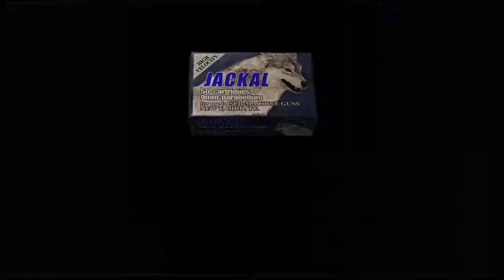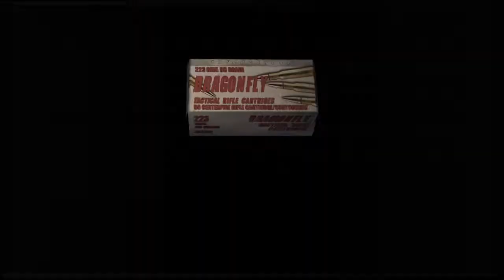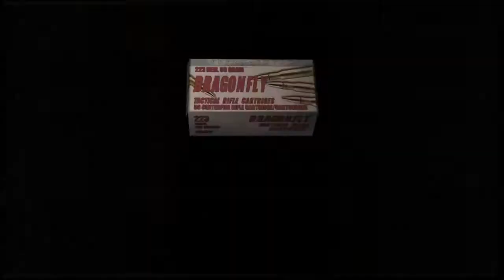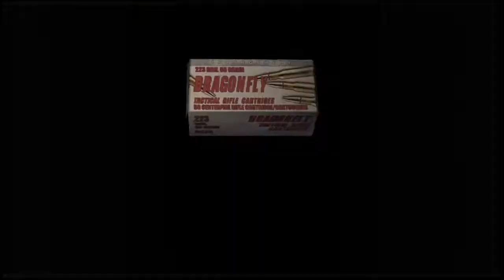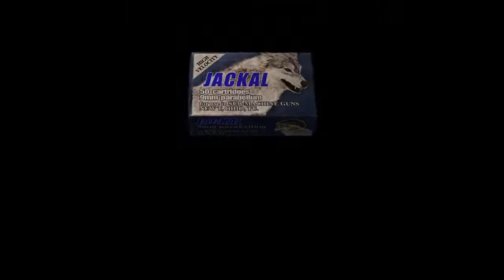Resident Evil 4 The Mercenaries 154560 Ada Castle